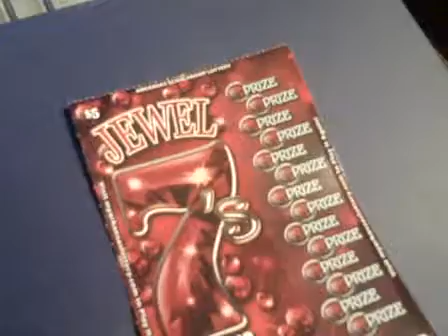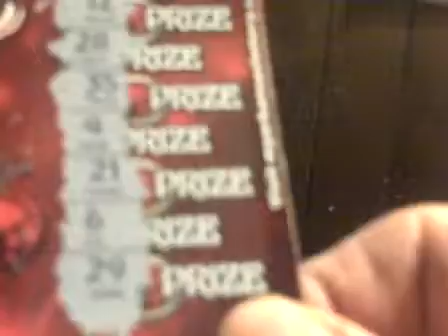1 Jewel 5 Dollar Scratchoff tickets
Just rubbing one off